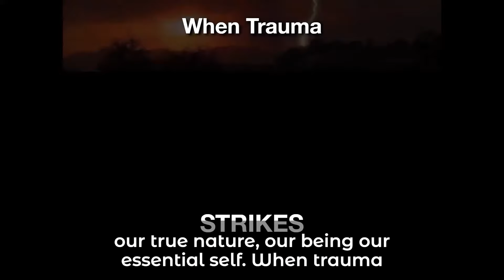Diane Poole Heller, Janina Fisher: Attachment and Trauma Work for Healing Trauma (ATW)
Attachment and Trauma Work for Healing Trauma onlinecourses with Diane Poole Heller adult attachment theory using DARe (Dynamic Attachment Re-patterning experience)/ SATe (Somatic Attachment Training experience) and Janina Fisher TIST trauma therapy/somatics (free webinar

Video Transcript:
Diane Poole Heller: As a therapist working with clients, you often notice a noticeable increase in their radiance as they progress in their healing journey. In my approach, I combine various elements that I have synthesized over time. One of the key areas I focus on is attachment, recognizing different attachment categories, and applying appropriate corrective experiences to help individuals heal from their attachment injuries. Trauma is often defined as a broken connection, so our aim is to mend those broken connections. This can involve restoring connection to oneself, to others, to the grounding elements of life, and to spirituality. As these connections heal, essential parts of our humanity are reintegrated. Combining attachment work with trauma work is particularly helpful, and I primarily draw from Peter Levine's somatic experiencing, which is a body-centered approach that emphasizes nervous system regulation, resourcing, completion of defensive impulses, and trauma resolution.

Another influential aspect in my approach is the work of Stephen Porges and his research on the polyvagal system. Understanding the physiological responses related to feeling safe, engaging with others, and experiencing threat helps us navigate the process of reconnecting with ourselves and others. We explore how our nervous system responds to danger, from mobilization to immobilization, and learn to climb back out of these responses to regain our capacity for social engagement, trust, connection, and vitality. I have also studied the Diamond Approach, a psychological and spiritual inquiry that I have been immersed in since the late 70s. This approach combines psychology and spiritual exploration, providing further depth to the healing process.

In summary, I bring together elements of attachment work, trauma resolution, somatic experiencing, polyvagal theory, and spiritual inquiry to assist individuals in integrating trauma, healing attachment wounds, and reconnecting with their true nature and essential selves. When trauma occurs, it can have a lightning-like effect, disrupting our cognitive and ego structures in significant ways.